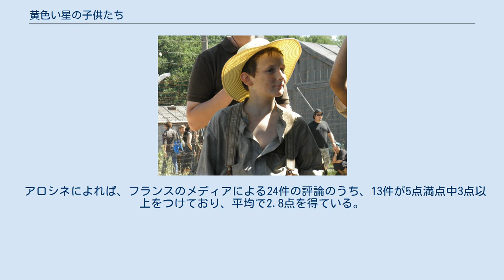黄色い星の子供たち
『黄色い星の子供たち』（きいろいほしのこどもたち、原題: La Rafle. 英: The Round Up）は、2010年のフランスの歴史映画。
監督はローズ・ボッシュ、出演はメラニー・ロランとジャン・レノなど。
ナチス・ドイツの占領下にあったヴィシー政権時代のフランスを描いている。
原題は「一斉検挙」の意。
 1942年7月16日、ナチス占領下のフランスでユダヤ人約1万3000人が味方であるはずのフランス警察に検挙されドイツの強制収容所に送られたヴェロドローム・ディヴェール大量検挙事件（ヴェル・ディヴ事件）（en:Vel' d'Hiv Roundup）。
わずかに生き残った400人の証言を元に当時を再現。
 この事件に対してフランス政府は1995年まで「ヴィシー政権はフランスではない」として一切責任を認めようとしていなかった。
 ボシュ監督の夫の家族はユダヤ人であり、劇中のウェイスマン一家の近所に居住していた。
また自らの父もフランシスコ・フランコに拘束された経験を持つ。
そのためボシュはヴェル・ディブ事件を描くことを決意、当時を知るジョセフ・ワイスマン、アネット・モノーに出会い、証言を元に台本を書いた。
 主演にコメディアンのガッド・エルマレを抜擢。
しかし完全に畑違いのドラマチックな作品に一度はためらうものの、台本を読み作品の奥深さに感動、出演を了承した。
 赤十字社で働く諸国民の中の正義の人であったアネット・モノー役には、ユダヤ系女優のメラニー・ロランを抜擢した。
 アロシネによれば、フランスのメディアによる24件の評論のうち、13件が5点満点中3点以上をつけており、平均で2.8点を得ている。